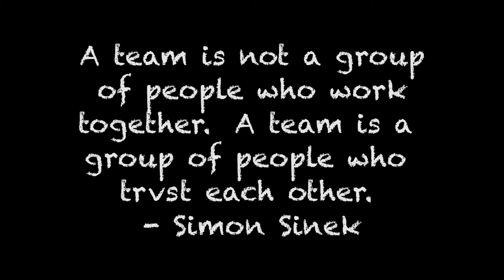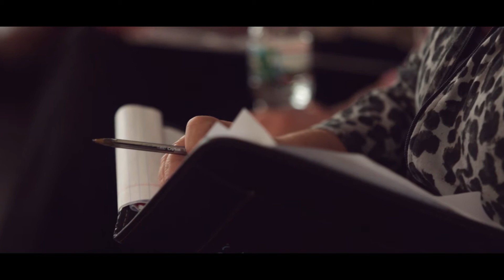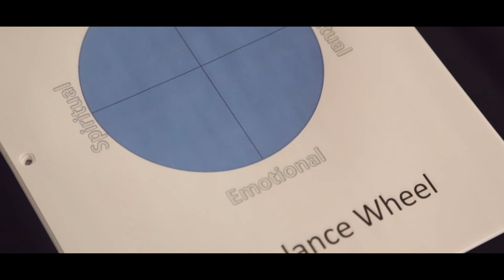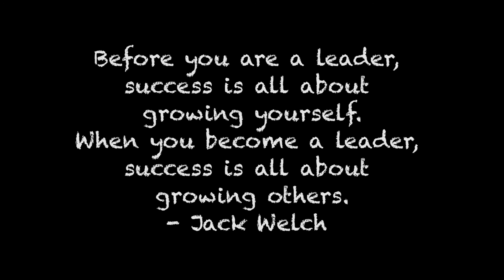TRVST Academy Master